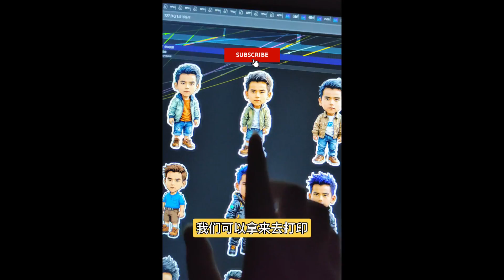Comfyui一键生成儿童卡通贴纸，隔壁小孩儿都馋哭了